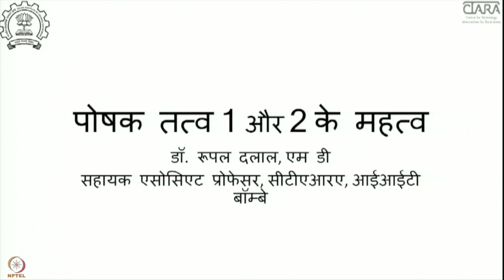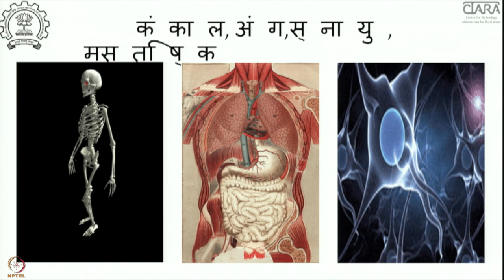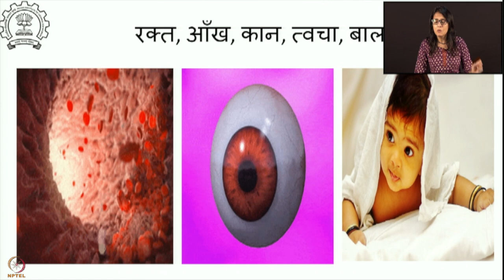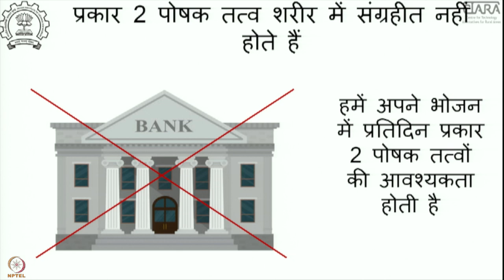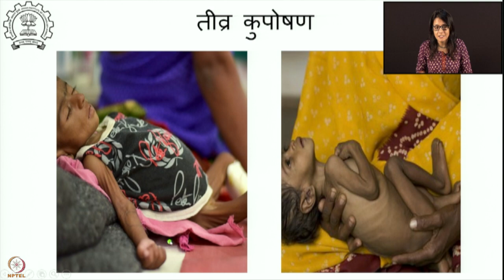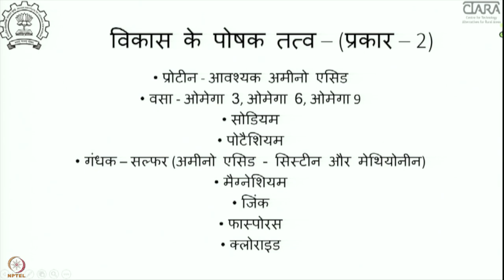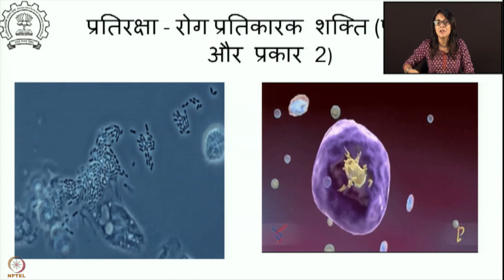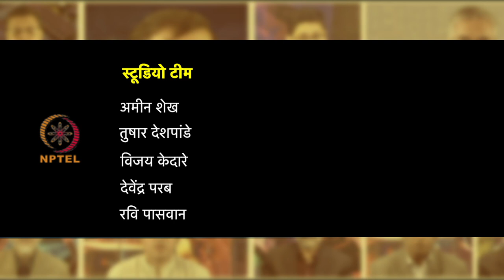सप्ताह 2 : पहला लेक्चर : पहले प्रकार और दूसरे प्रकार के पोषक तत्व